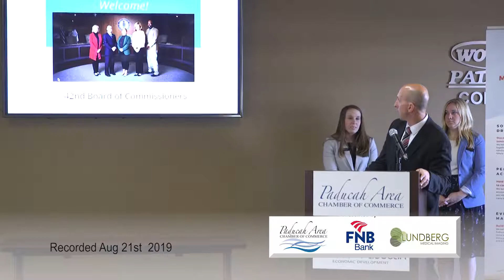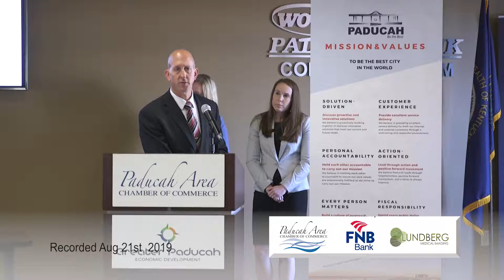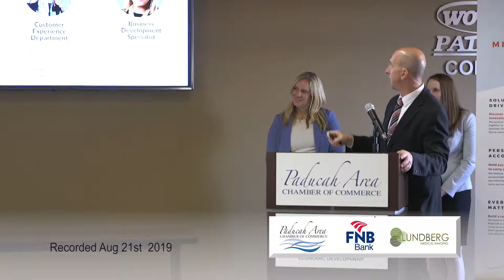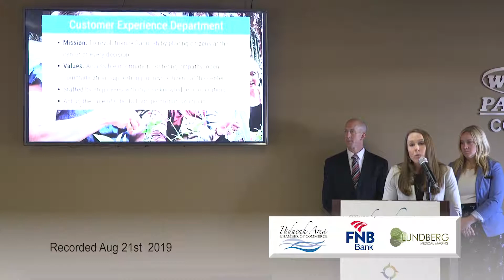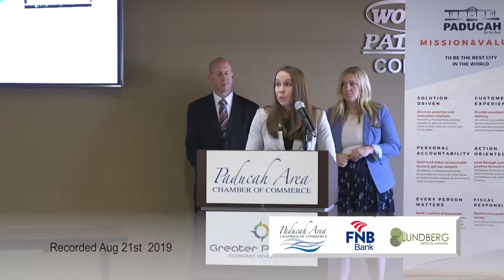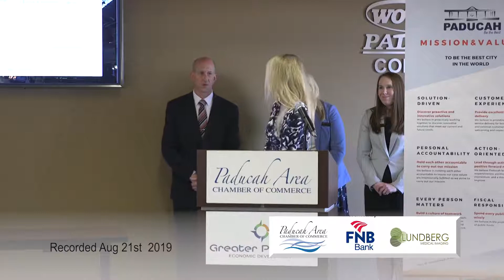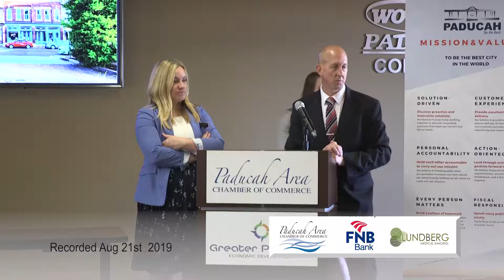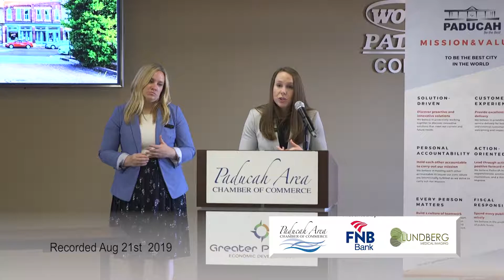Chamber Aug 21st